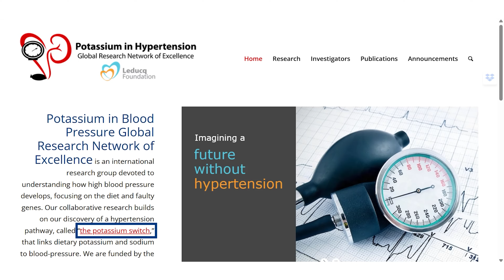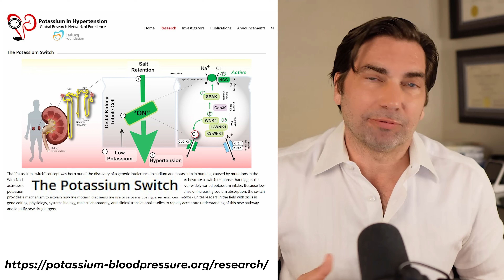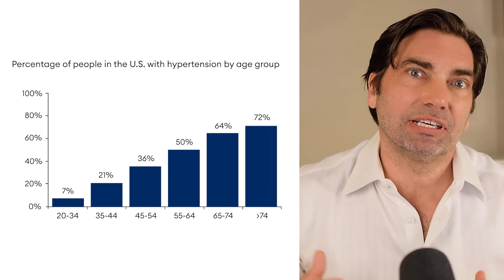Your body's CHECK ENGINE is ON! THIS is what it means...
Your body has an engine warning light, and when it goes on, doctors may be giving you the wrong advice. By prescribing you medications, they just turn off the light without fixing the underlying problem. I’ll explain why this common “disease” is just evidence of a VERY common nutritional deficiency, and how correcting this deficiency can essentially flip a switch to make you measurably healthier in just days to weeks.

Use the tag feature to let YouTube know you like the content!

I respond to as many comments as I can for the week after I upload. Post your questions and let me answer them for you.

Chapters:

00:00  Introduction – Your check engine light is there so that – if you act on it – you can avoid major health issues later in life.

00:48  Every doctors’ visit we check for high blood pressure, but if it’s high you just get put on a bunch of medications. Doctors simply don’t recognize it for what it is – evidence of a serious nutritional deficiency. If you don’t fix the deficiency, the problem just gets worse over time.

02:17  Top researchers around the world have shown conclusively that hypertension is caused by potassium deficiency, and that increasing dietary potassium can turn off hypertension like a switch.

04:08  Unfortunately, most of this research is focused on drug development, not helping you improve your health naturally.

04:38  Over 98% of people are deficient in potassium, and over 75% of people develop hypertension. Even healthy eaters and athletes (like me!) are deficient, which is why hypertension is so prevalent. I had to change my diet to keep my blood pressure in the normal range.

05:40  What to do? Step 1: Recognize that no matter how healthy you eat, you’re likely deficient in potassium. The research proves it.

06:38  Step 2: Increase high potassium foods. Go to my website to download a free copy of my book.

07:00  Step 3: Look for a good supplement that delivers 500-1,000 mg potassium per serving. Talk to your doctor before taking any new supplements or making changes to your diet.

Research cited in video:
Am J Clin Nutr 2012; 96: 647–57
American Journal of Kidney Diseases 2024; Vol 83 (4)
J Clin Invest. 2023; 133(21): e158498
Mayo Clin Proc. August 2021; 96(8): 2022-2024
J Am Heart Assoc. 2015; 4: e002275
cdc.gov

This video content has been made available for informational and educational purposes only. No representation or warranties are being made with respect to the accuracy, applicability, fitness, or completeness of said content. This video is not intended to be a substitute for professional medical advice, diagnosis, or treatment. Always seek the advice of your physician or other qualified health provider with any questions you may have regarding a medical condition. Never disregard professional medical advice or delay in seeking it because of something you have read or seen online. Don't take any supplements without first speaking with your doctor. This video does not create a doctor-patient relationship between Dr. David Clayton and you.